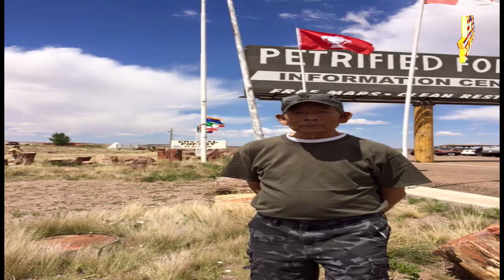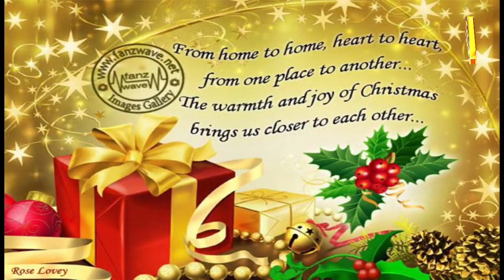CHRISTMAS MEMORIES 24 December 2020